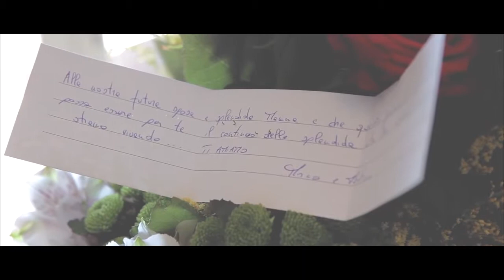Giovanni Somma - Fotografo Matrimonio Napoli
"Le fotografie possono raggiungere l'eternità attraverso il momento". Giovanni Somma ha fatto sua questa massima di Henri Cartier- Bresson. E' l'ambiziosa speranza di raggiungere la capacità e l'abilità di cogliere il momento per l'eternità che ha mosso sin dall'infanzia i suoi primi passi.